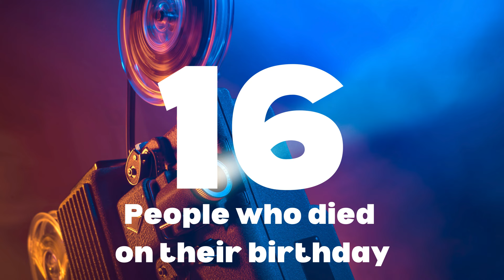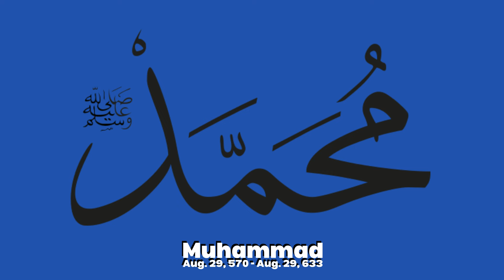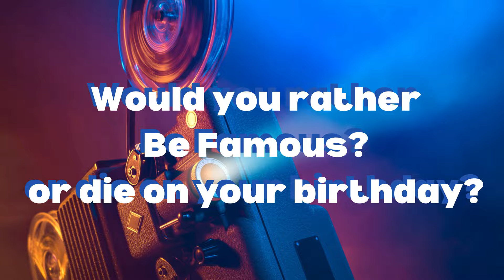16 People Who Died on Their Birthday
There is an interesting phenomenon where people statistically have a higher chance of dying near their birthday – a few days before or after. We've got 16 examples of famous people throughout history who died on their birthday.

Some images video and audio may have been used in "fair use" under section 107 of the Copyright Act 1976, for purposes such as criticism, comment, news reporting, teaching, scholarship, education and research.